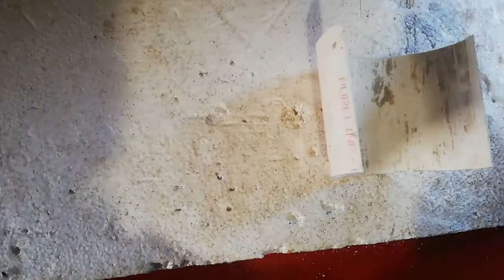How Made Bird Cage With PVC Pipe||Urdu,Hindi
Sham tv
How Made Bird Cage With PVC pipe
پی وی سی پائپ سے خوبصورت پرندوں کا گھر بنائیں